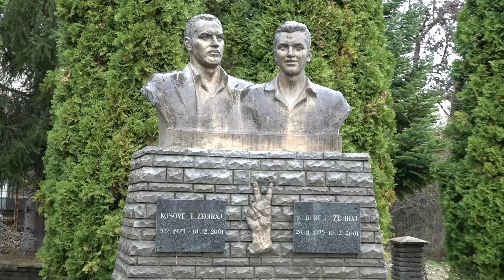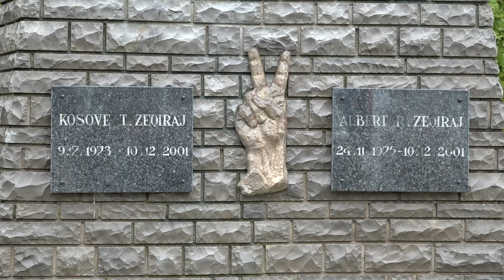21 Vite nga vdekja e Kosovë dhe Albert Zeqiraj,drejtësia heshtë